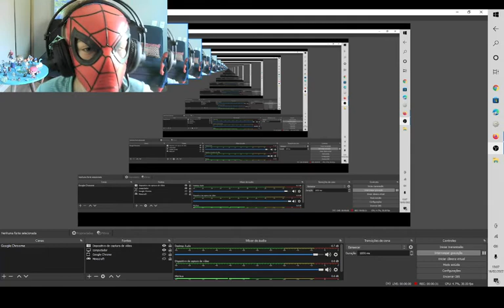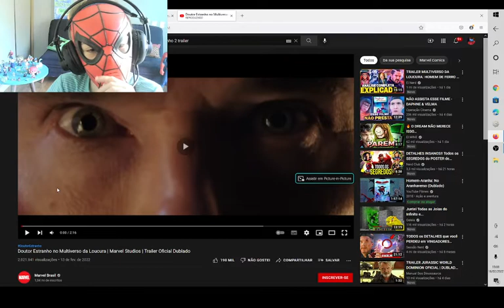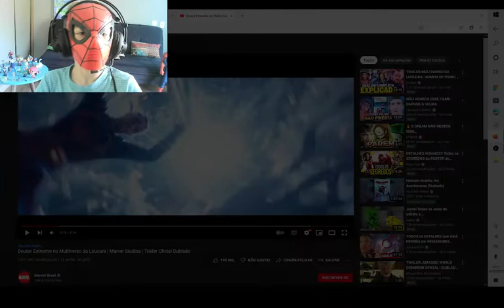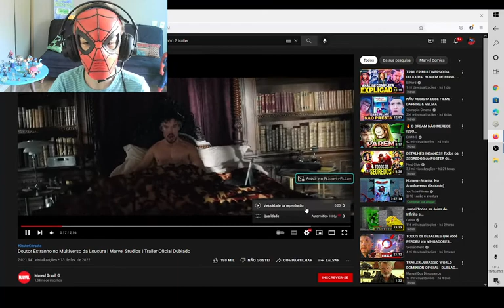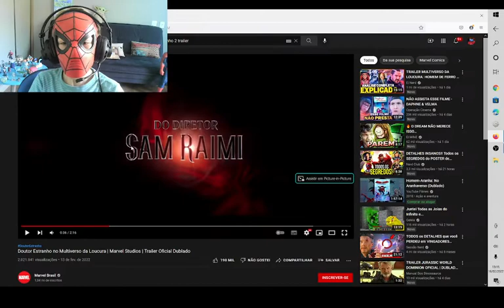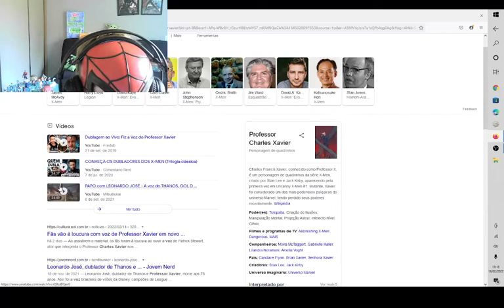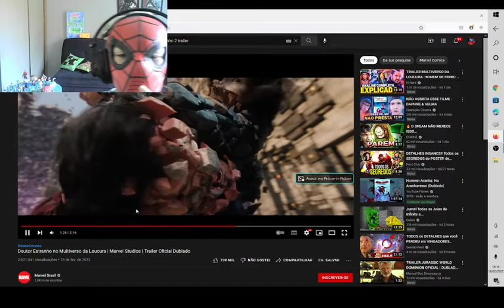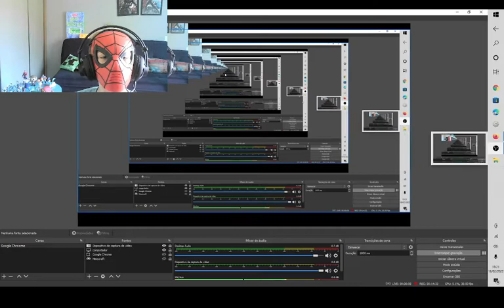PROFESSOR XAVIER, HOMEM DE FERRO DE TOM CRUISE, ZUMBIS DE WHAT IF E MAIS! Teoria Dr. Estranho 2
Hoje vamos falar sobre os possíveis croosovers de multiversos em Dr. Estranho 2 no Multiverso da loucura. Quem sabe o Prof. X da Fox, Tom Cruise interpretando o Homem de ferro, Zumbis da serie What If, Totem, Dr. Estranho Reverso, Tobey Maguire no filme entre outros.